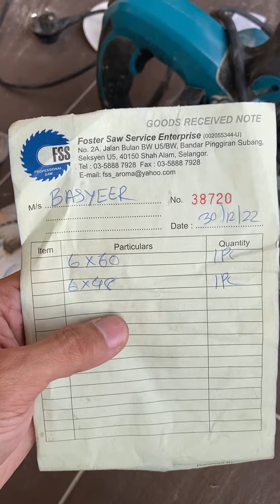Asah mata gergaji plunge circular saw makita sp6000j